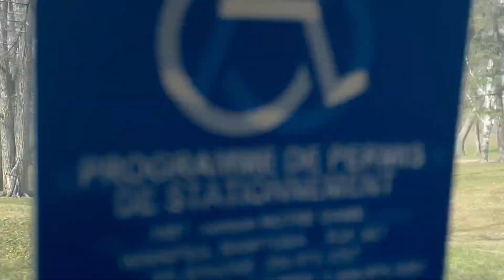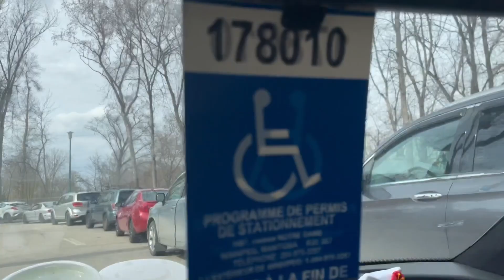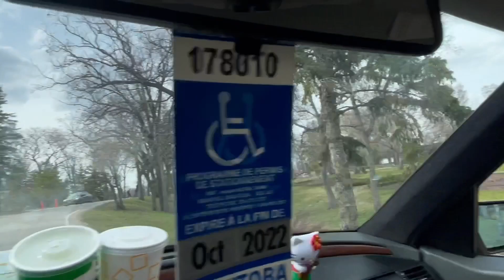KILDONAN PARK. Tambayan at hang out ng mga Pinoy sa Canada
Ipinasilip ni Mr. Vatchoy ang isa sa pinakamalaking picnic park sa Winnipeg Canada